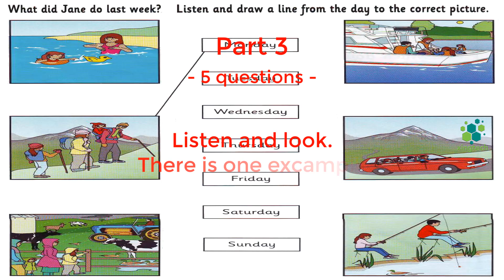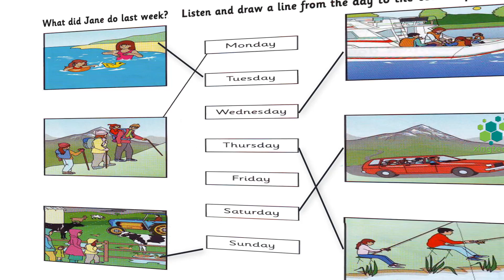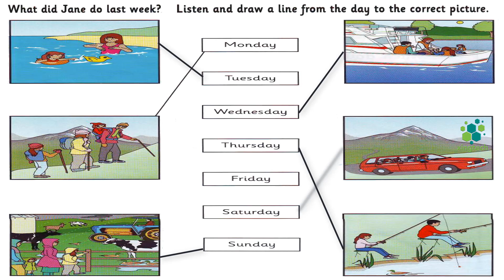Movers 4 - Test 1 - Part 3 - Listening with Answer Booklet 🎧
Movers 4 - Test 1 - Listening with Answer Booklet 🎧
4. Part 4: 🎧 02/06/2020 19:00
5. Part 5: 🎧 03/06/2020 19:00